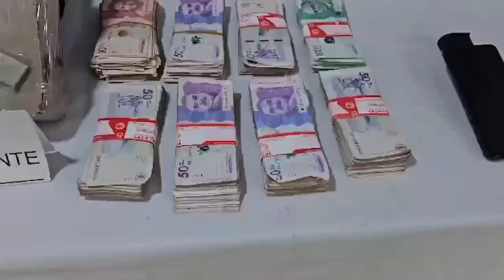Mujer llegó a Ibagué para comprar una finca y le hurtaron $42 millones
La policía logró capturar a un hombre de 32 años y recuperar el dinero que le habían robado la ciudadana.